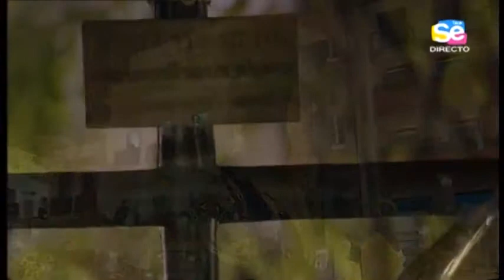Las Aguas en Campana 2013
Hdad de las Aguas en Campana 2013